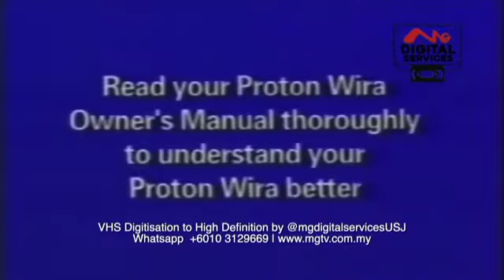Proton Wira Owner's Manual Domestic Specification Closer | English